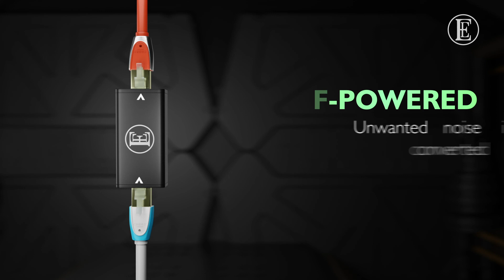English Electric EE1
High-performance network noise isolator

In-line network noise reduction for streaming media

The EE1 is self-powered and converts unwanted noise to heat.
Targeted filtering reduces damaging network noise .
Galvanic isolation blocks low-frequency noise and reduces high-frequency noise whilst maintaining data quality.
The EE1 is small yet powerful and very simple to install.
Multiple EE1 units within a network can bring further improvements.

The EE1 network noise isolator is designed to sit discreetly between ethernet cables within a streaming audio/video system and can drastically reduce noise whilst allowing digital signals to pass unhindered.

Digital signals are robust but are often accompanied by a degree of noise - usually transferred from home network devices.

The EE1, like the EE 8Switch and 16Switch, continues our efforts to prevent noise from affecting music/image data and system performance.